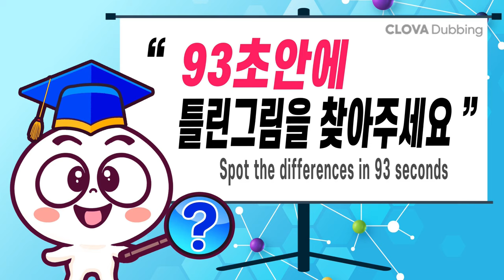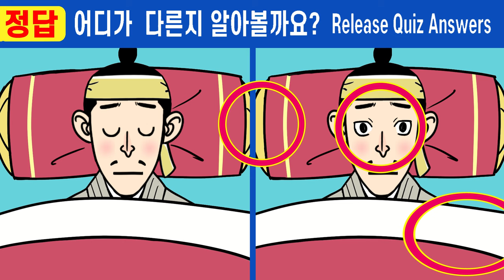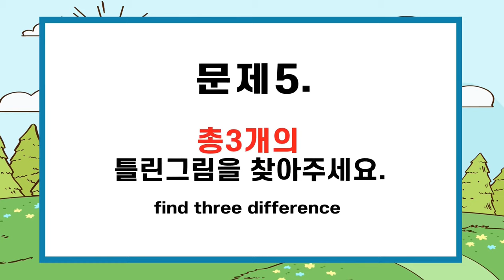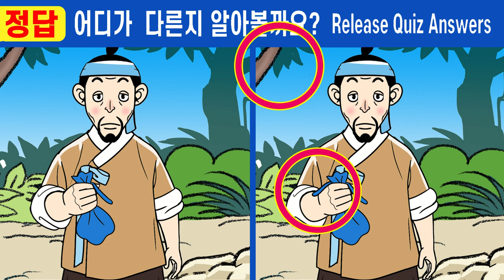#610【틀린그림찾기/치매예방】⚡다 찾으면 상위5% 집중력천재!ㅣ한 곳만 찾아도 집중력 up!【집중력테스트/두뇌건강/숨은그림찾기】✔노진사와 수양딸 19화